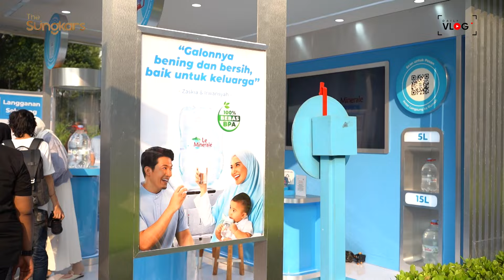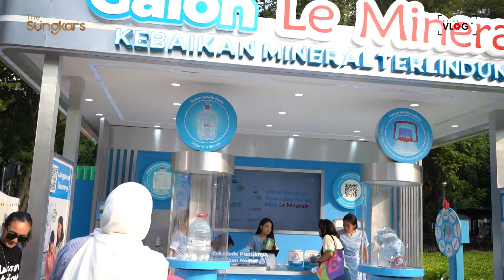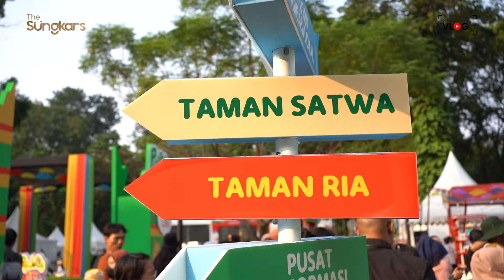ANAK PINTAR MASYAALLAH!! UKKA BELAJAR BIKIN PRAKARYA!!